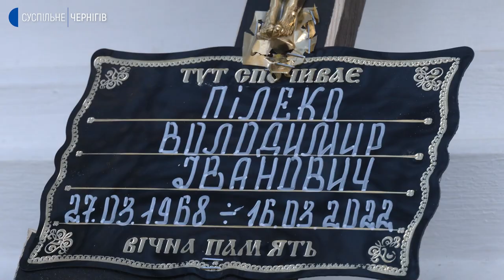У Катерининській церкві попрощалися з трьома бійцями 1-ї Сіверської танкової бригади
У Чернігові попрощалися з трьома загиблими захисниками Чернігова та України: Володимиром Пілеком, Павлом Лутом та Олександром Парталою. Вони розвідники, воювали у складі 1-ї окремої Сіверської танкової бригади. Захищали Чернігів, а потім переїхали на Донеччину, де точилися запеклі бої. Далі - репортаж.